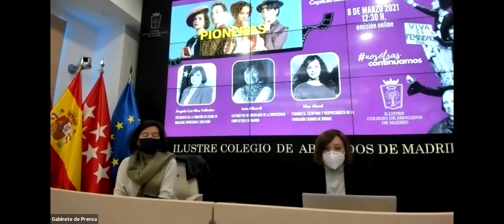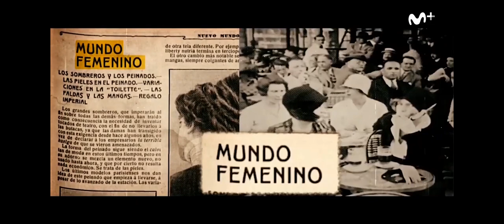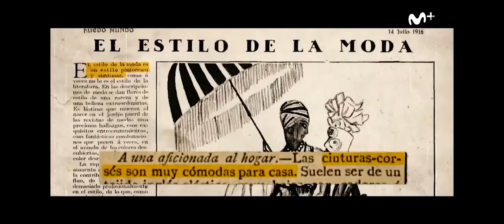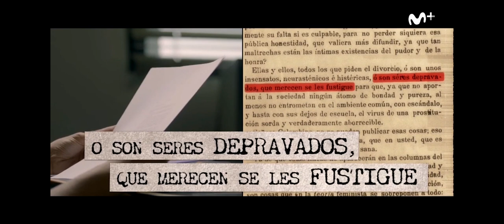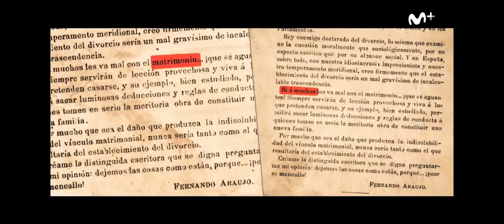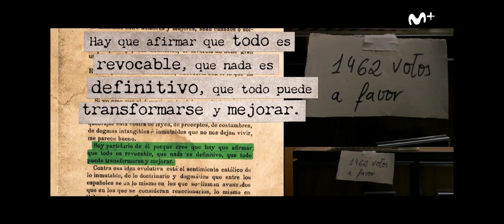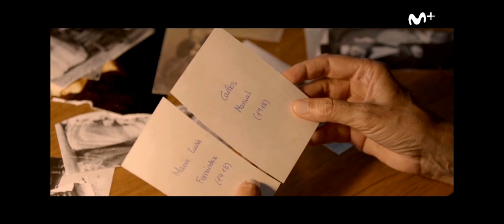8M: Proyección del programa "Pioneras" dedicado a la figura de Carmen de Burgos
Desde la Comisión de Igualdad, Diversidad e Inclusión del Ilustre Colegio de Abogados de Madrid se ha organizado una jornada para celebrar el Día Internacional de la Mujer, que tendrá lugar el lunes, 8 de marzo.

En esta ocasión se ha querido homenajear a Carmen de Burgos, prolífica escritora, periodista y activista de los derechos de las mujeres, considerada como una de las precursoras del feminismo por su actitud vital y por sus ideas reformistas en temas como la defensa del divorcio, el sufragio universal o el fomento de la libertad de la mujer a través de la educación.

La presidenta de la Comisión de Igualdad, Diversidad e Inclusión del ICAM, Ángela Cerrillos, dará una breve bienvenida a los asistentes antes de proyectar el capítulo “Inconformistas”, del programa de televisión “Pioneras”.

Tras la proyección se iniciará un coloquio vía zoom entre la presidenta de la Comisión, la periodista y vicepresidenta de la Fundación Carmen de Burgos Colombine, Mar Abad, y la catedrática de Sociología de la Universidad Complutense, Inés Alberdi.

El capítulo de este programa de televisión, coproducida por Movistar+ y Dlo/Magnolia, tiene como protagonistas, además, a Egeria, primera mujer viajera que escribe sus experiencias, y a Francisca de Pedraza, la primera mujer en obtener el divorcio.

En nuestro canal de YouTube puedes seguir todas las jornadas y eventos llevadas a cabo en el Ilustre Colegio de Abogados de Madrid.